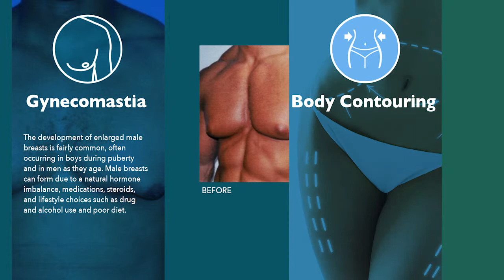HB Surgical Arts The Breasts Expert Promo 1min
Dr. Corbin - The Breast Expert Promo 1min

Frederic H. Corbin, MD
Board-Certified Plastic Surgeon & Breast Expert

Dr. Frederic Corbin is a renowned plastic surgeon who has performed many successful treatments for clients in Beverly Hills, California for over 25 years. Dr. Corbin has a deep and vast experience and knowledge in breast augmentation, liposuction, facelift, and other cosmetic surgery and reconstructive procedures. He is certified under the American Board of Plastic Surgery and scored in the top five percentile when he received his Diplomat.

Aside from his academic excellence, Dr. Corbin also has a long list of satisfied clients in Beverly Hills and all over California. As a plastic surgeon, his past clients included Hollywood celebrities, fashion models, and sports figures/athletes. However, he also did many successful liposuctions, breast augmentation procedures, and facelift procedures for non-celebrity people such as business executives, housewives, and medical professionals in Beverly Hills.

Beverly Hills Office
9400 Brighton Way
Penthouse Suite

Brea Office
400 W Central Ave #101